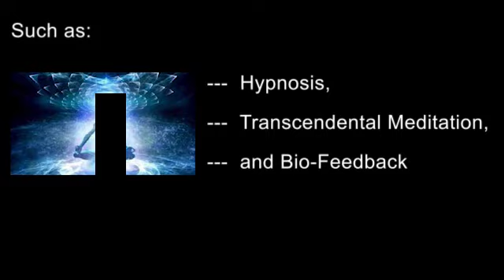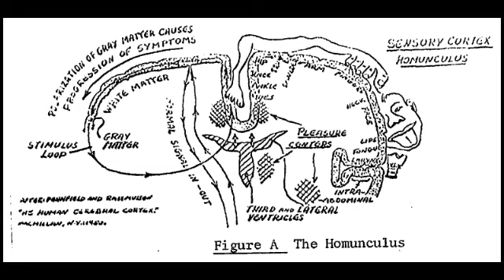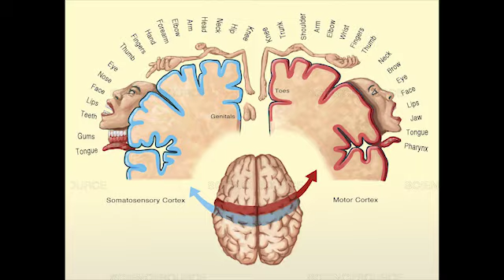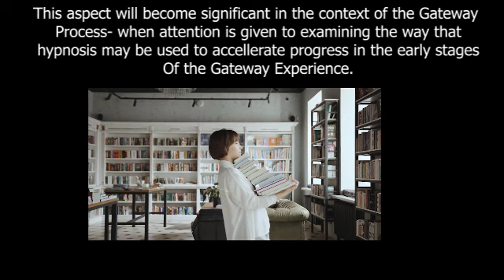[PART THREE] Hypnosis and Hemi-Sync - PROJECT GATEWAY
Project gateway is a declassified CIA Program from the 1980's. It is focused on Psychic phenomenon, as it pertains to military applications of remote viewing, telepathy, and even- in some mythical senses, telekinesis- although this could perhaps be. quite literally. It is hard to know how it looks on the other side, without having seen the results of such training.